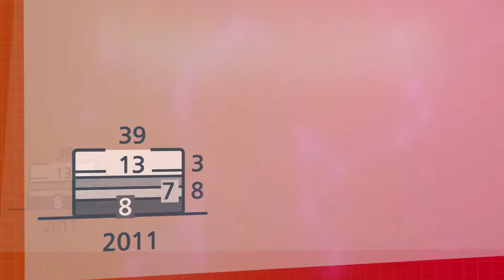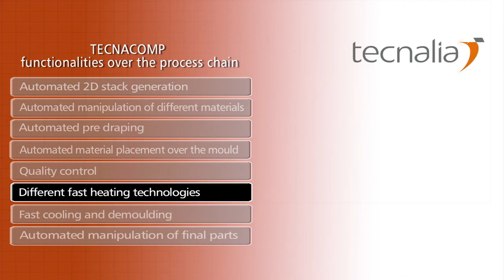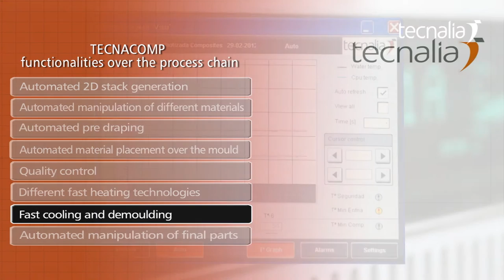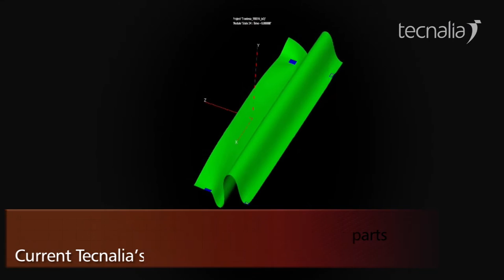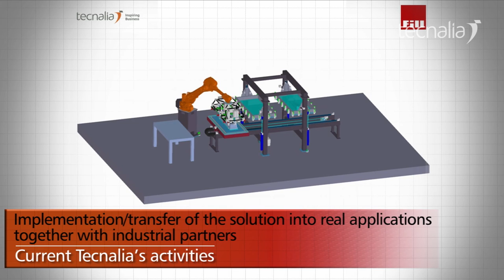TECNACOMP by Tecnalia: Fast, automated and energy efficient manufacturing of composite components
New cell fully automated to manufacture preforms mainly based on the use of binders for the main sectors using composite components/ structures.

The cell is basically oriented to the aerospace sector although it can be applicable also to sectors like automotive or others. Our solution: develop a cost competitive/ high productivity,  fast heating methods and automated flexible production systems.